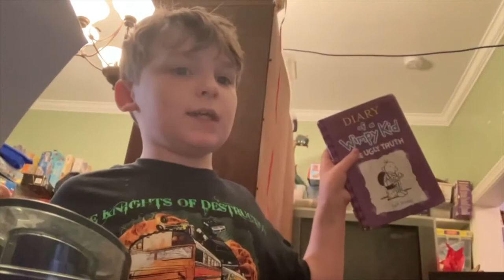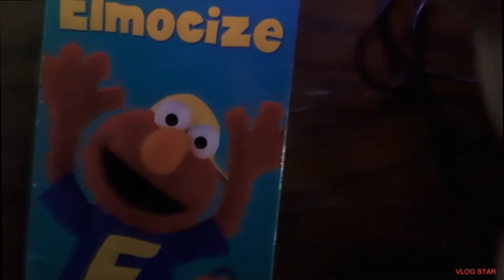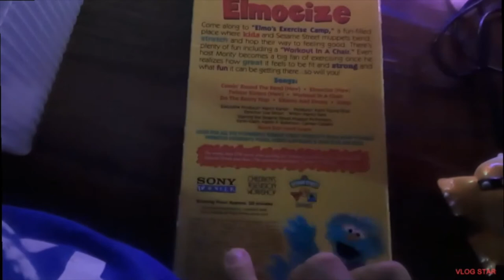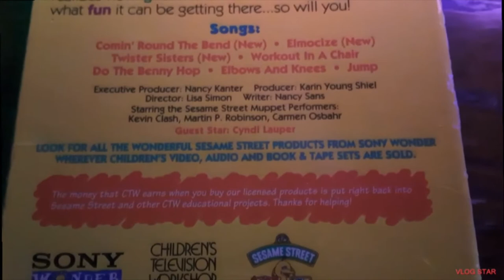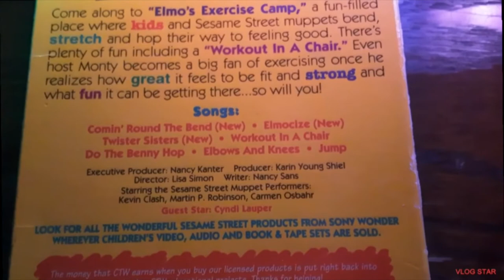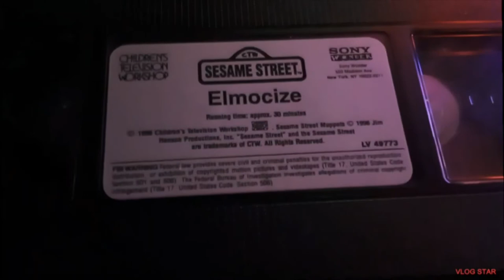Logan Reviews Complete Season 1 Compilation Part 1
TIMESTAMPS:
0:00 Intro
0:10 Flashlight
2:16 Cody Doll and Caillou Doll
5:17 Elmocize VHS and Bowser Doll
10:24 Outro